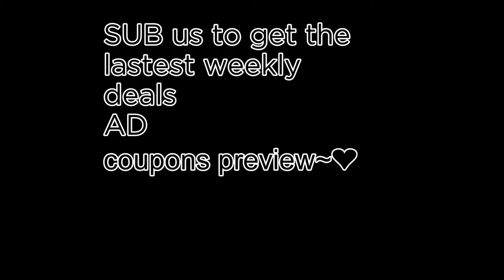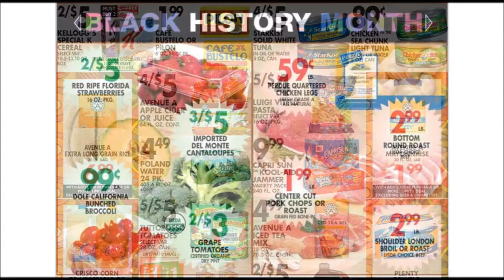Associated SUPER weekly special deals AD coupon preview vol1